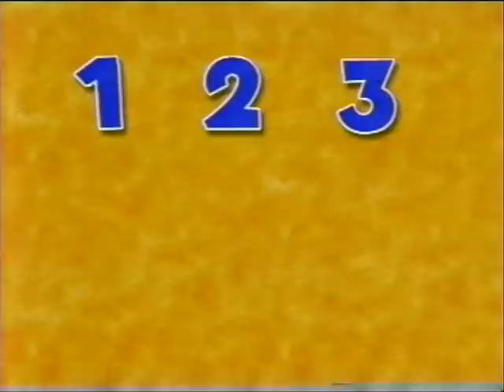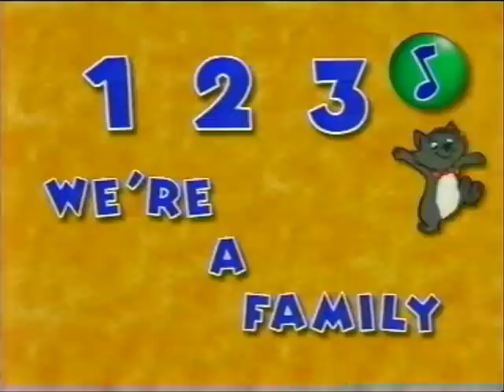disney-magic english.wmv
This an extract from Disney Magic English
One, two, three -we are happy, Karaoke version